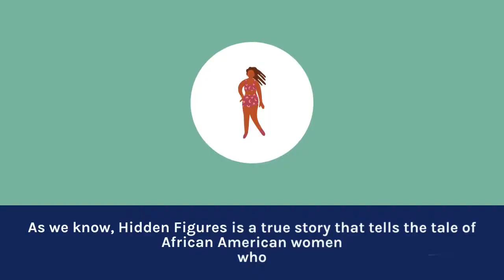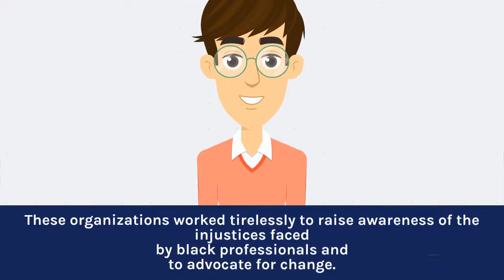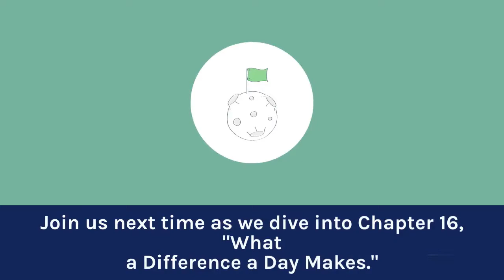hidden figures chapter 15 summary | hidden figures book summary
Are you looking for an inspiring story? Join us in this video as we delve into chapter 15 of "Hidden Figures" and explore the remarkable accomplishments of Katherine Johnson, Dorothy Vaughan, and Mary Jackson, three young, gifted, and black women who broke down barriers and shattered stereotypes in the field of mathematics and aeronautics. From their early struggles to their groundbreaking achievements, this chapter will leave you feeling empowered and inspired to reach for the stars!

hidden figures book chapterwise summary
hidden figures summary
hidden figures book summary
hidden figures
hidden figures chapter 15 summary
hidden figures book chapter 15 young gifted and black summary
hidden figures chapter 15
hidden figures live
summary hidden figures
hidden figures chapter 15 summary/main points
hidden figures book chapter 15